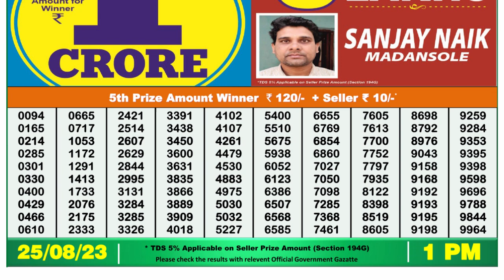Nagaland Lottery Sambad Live 1pm 25.08.23